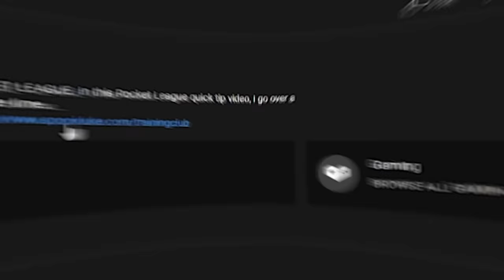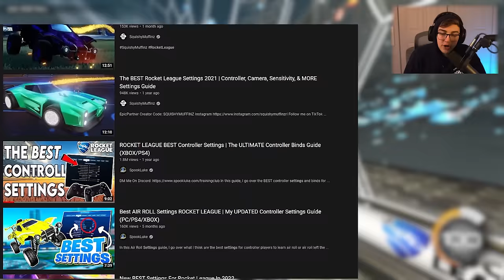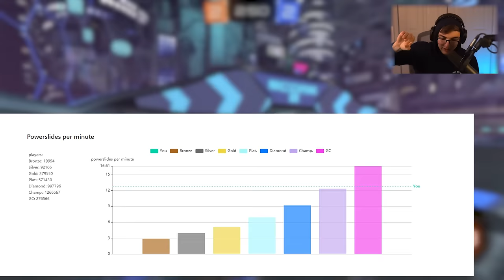100 DEADLY ROCKET LEAGUE MISTAKES EVERYONE MAKES... (Settings, Mechanics, Game-Sense & More)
I made the ULTIMATE guide on how NOT to play Rocket League. That made more sense in my head. I am fried from this project. Pls like my vid
👇 My Gear 👇
🎵🔌Where I Get My Music:
🎬Intro By: PoptartWithAGun2903
🎞️Edited By: DelayKnee
🎨Thumbnail By: Totema
⏱️Timestamps:
Intro - 0:00
Overview - 1:30
Settings - 2:30
Mechanics Pt. 1 - 4:55
Intermission - 14:07
Mechanics Pt. 2 - 15:02
Game-Sense - 16:05
Training - 38:00
Mentality - 40:37
The End - 42:06